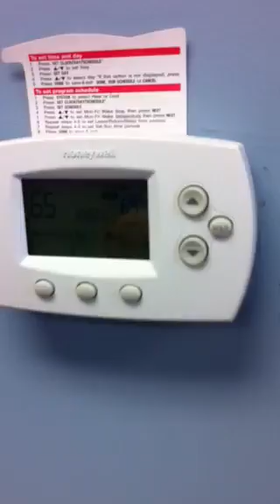Auto glass a day in the office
Alliance auto glass Inc